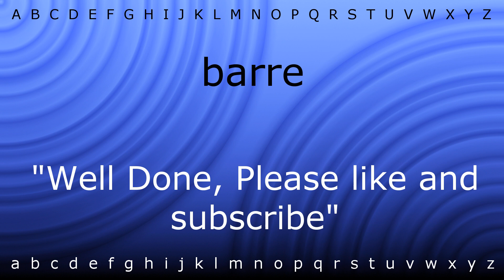How to pronounce 'barre' with Zira.mp4